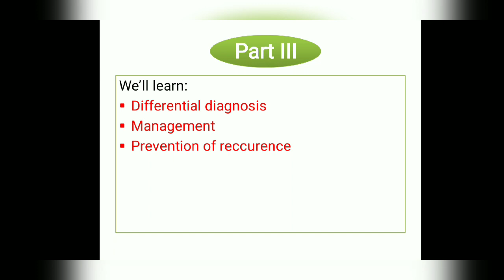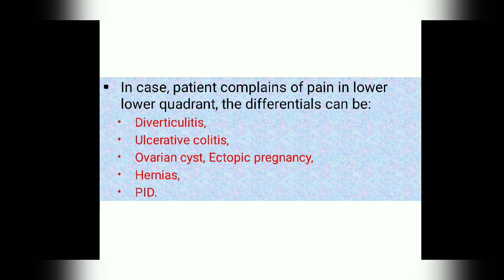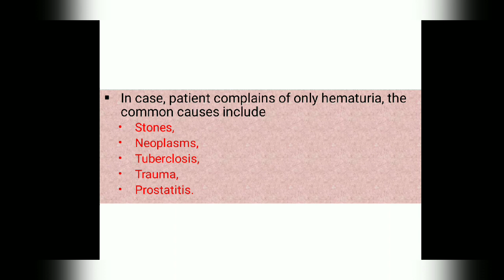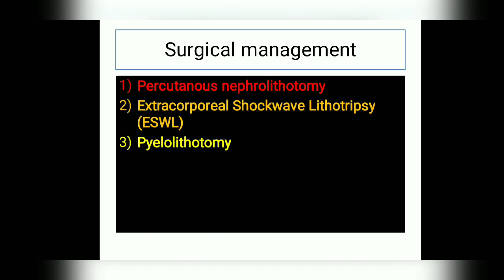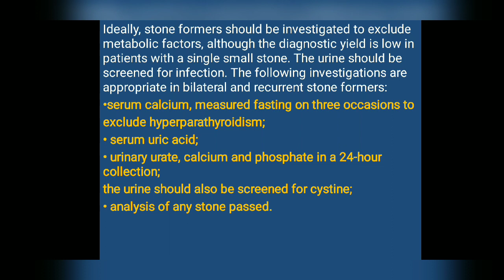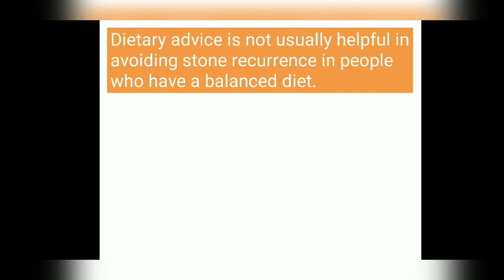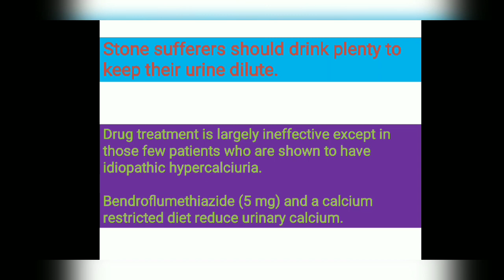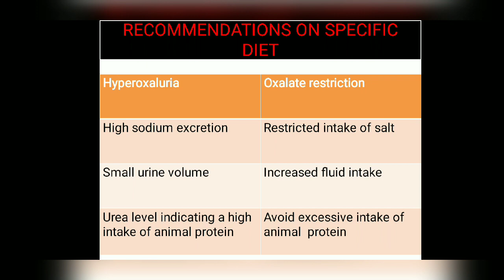Nephrolithiasis (Renal Stone, Renal Calculi, Kidney stone): {Part III}: Nephrology: Easy to learn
This is part III of Nephrolithiasis

In this video, We’ll learn:
Differential diagnosis
Management
Prevention of Recurrence

What Investigation to advice???

Our old and most favourite and watched video: How to interpret a report of thyroid function test???